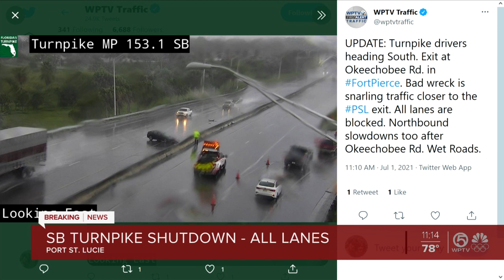Turnpike southbound closed near Port St. Lucie after multi-vehicle wreck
All southbound lanes are blocked on Florida's Turnpike near Port St. Lucie after a Thursday morning crash.